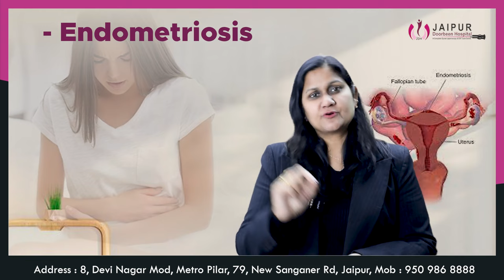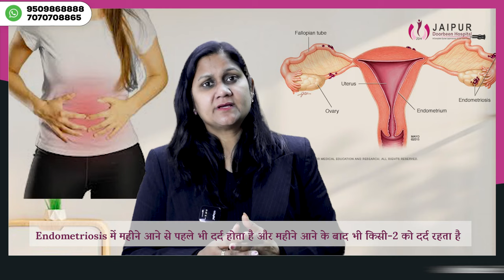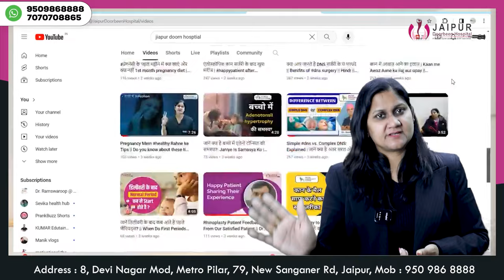पीएमएस और एंडोमेट्रियोसिस में अंतर क्या है? | Pms Vs Endometriosis | Dr Sushila Saini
पेट में दर्द की चिंता है? क्या आप सुनिश्चित हैं कि यह केवल पीएमएस या एंडोमेट्रियोसिस है? एंडोमेट्रियोसिस और पीएमएस (प्रीमेनस्ट्रुअल सिंड्रोम) के बीच अंतर को विस्तार से इस वीडियो में समझाया गया है। दर्द, लक्षणों के बारे में अधिक जानें। अधिक जानकारी के लिए वीडियो देखें।